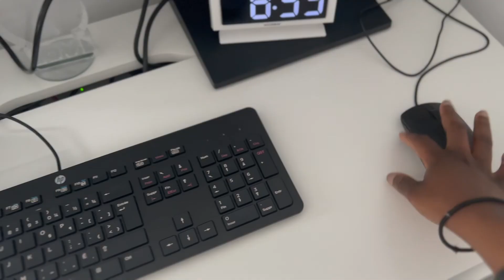ON CONSTRUIT UN BUREAU IKEA ENSEMBLE 👷🏾‍♀️| WORKING FROM HOME 🏦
ON CONSTRUIT UN BUREAU IKEA ENSEMBLE 👷🏾‍♀️ | Nouveau travail

heyyyyy Toi 🥰 Today je construit mon bureau avec vous … je vais commencer un travail de la maison !

Le bureau

SI TA BESOIN DE PRIERE : Tu peux tous simplement le déposer dans les commentaire sinon tu peux me dm sur Ig 🤍

Vous pouvez me rejoindre :
Sur insta :

✨FAQ

Qui suis je : Sya  🤎

Qu’elle âge a tu ? 18 :)

Qu’elle camera que t’utilise ? iPhone 13 pro max !!

Quelle applications t’utilise pour editer tes videos ? Imovie sur MacBook  :)

Ma croyance ? Chrétienne 🙌🏾

Tu viens d’ou ? Quebec , Canada 📍

✨CREDITS

* L’intro ➡️Music: Cactus Musician: Jeff Kaale

✨Le verset : Aussi, mon Dieu subviendra pleinement à tous vos besoins ; il le fera, selon sa glorieuse richesse qui se manifeste en Jésus-Christ
‭‭Philippiens‬ ‭4:19‬ ‭BDS‬‬

TU EST AIMER 🤍